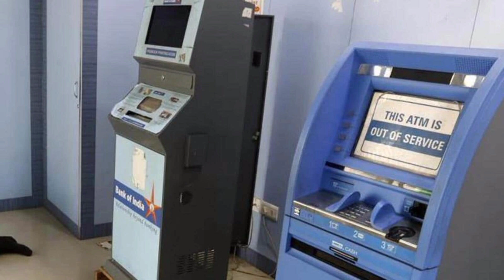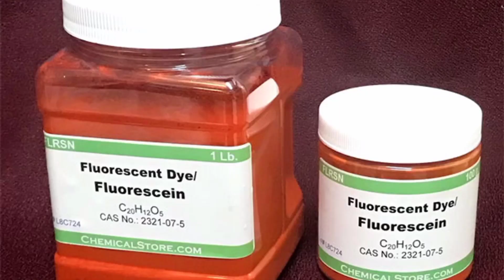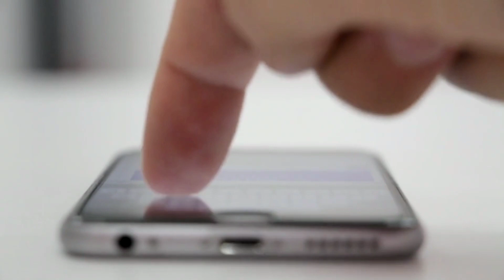What happened ? how firefighters rescued people from cable cars? | Episode 24 | Facts Book Telugu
Dozens rescued after being stranded overnight in world’s highest Cable Car systems due to technical glitch

In this video, we present you with 5 incredible and mind-boggling facts that will leave you in awe. Get ready to have your perception of the world challenged and your curiosity piqued as we explore these captivating pieces of knowledge.